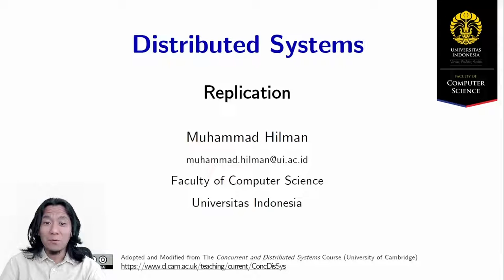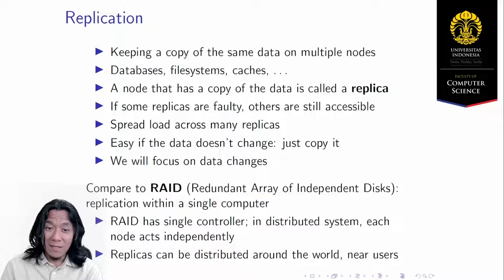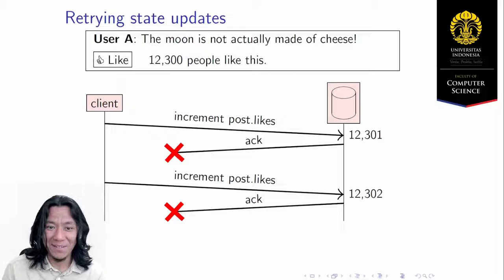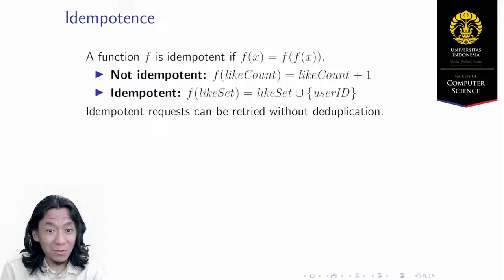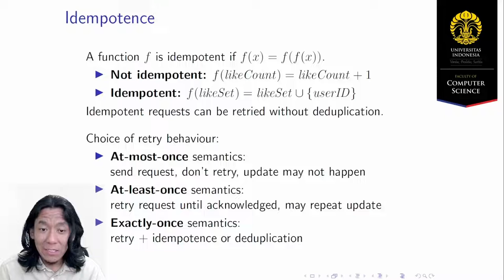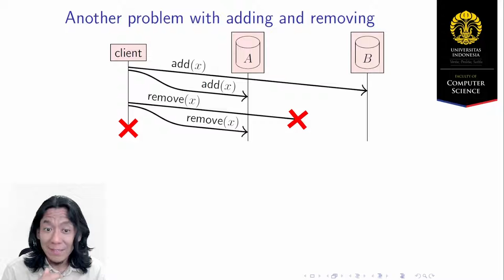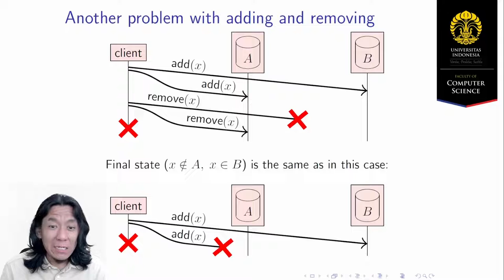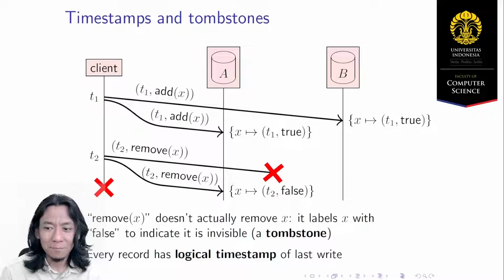[MOOC] 5.1 Replication (part 1)